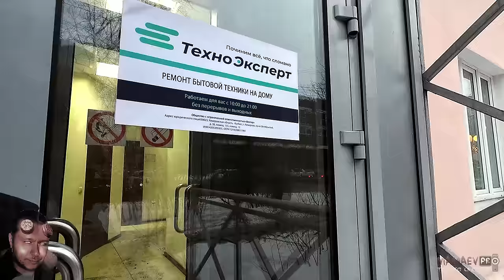Джентльмены удачи ООО Вектор, вам... / Новый потерпевший от "ломастеров" - история из первых уст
1 СЕЗОН